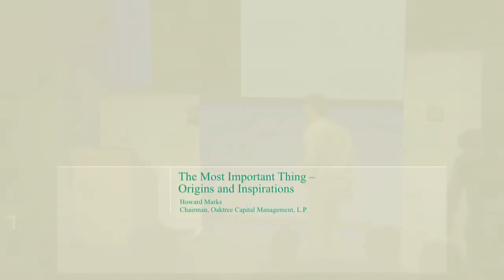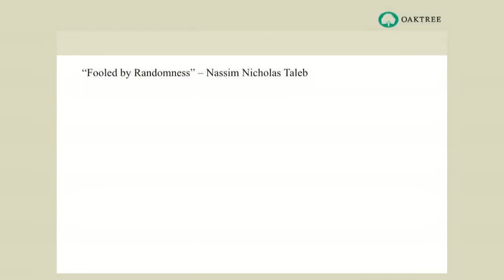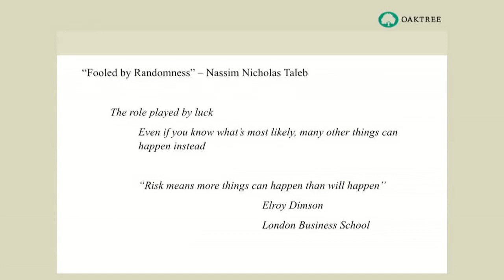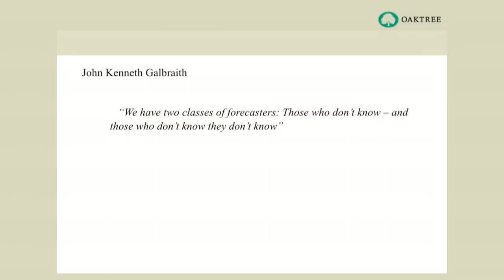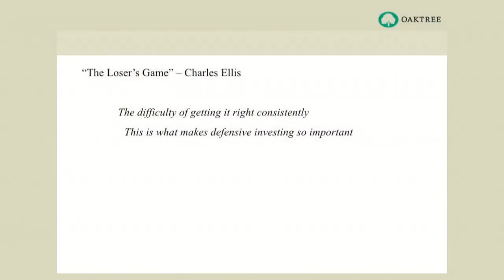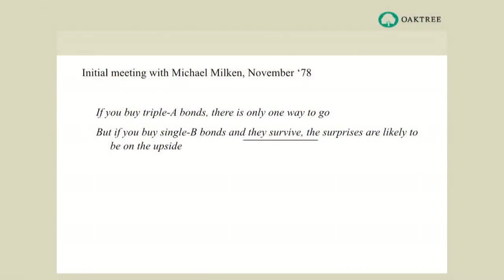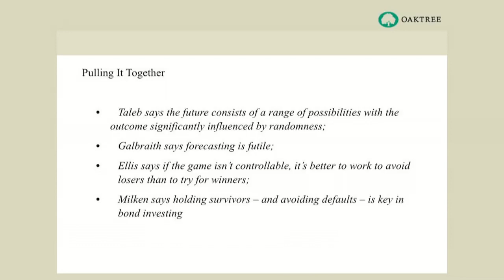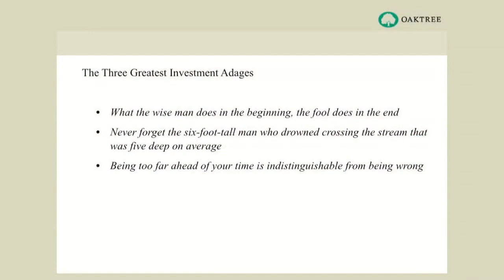Billionaire Howard Marks The Most Important Thing In Investing